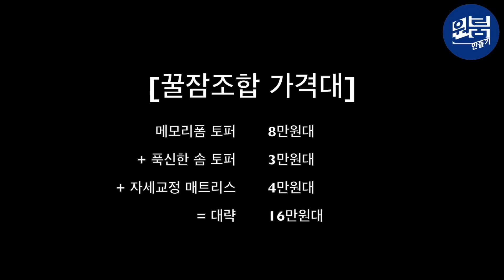[원룸만들기] 불면증 고친 후기! 토퍼 꿀조합 추천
💙3단 꿀잠조합 제품정보💙

1. 사일런나잇 - 사계절 메모리폼 토퍼 (1단)

2. 두툼한 토퍼 - 콜린 논슬립 토퍼 (2단)

3. 무중력 마약 매트리스 (3단)